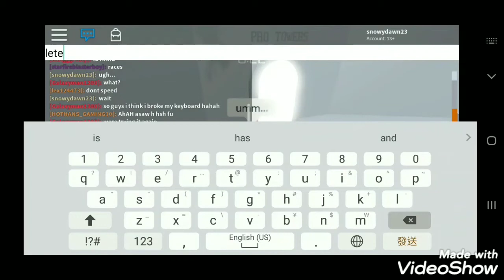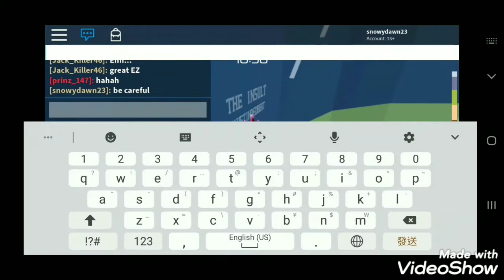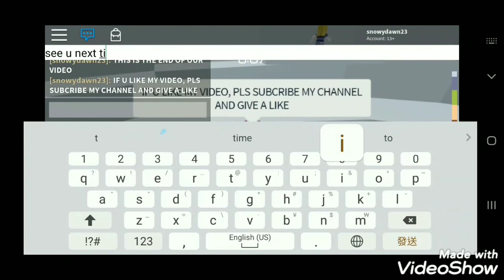Tower of Hell[Noob Tower] & Pro Tower(Roblox)~help me pass *救救我……*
今次用咗英文，好果中文會好D，歡迎留言話畀我知。